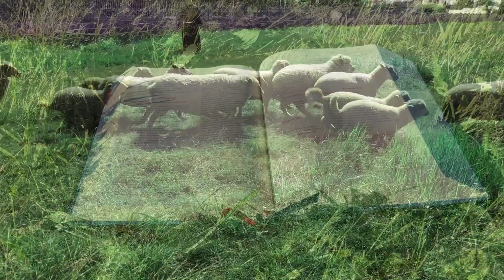Zielone Pastwisko 6.06.2022 „NASZA MAMA” [# 910] - J 19, 25-34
J 19, 25-34 "Obok krzyża Jezusowego stały: Matka Jego i siostra Matki Jego, Maria, żona Kleofasa, i Maria Magdalena. Kiedy więc Jezus ujrzał Matkę i stojącego obok Niej ucznia, którego miłował, rzekł do Matki: «Niewiasto, oto syn Twój». Następnie rzekł do ucznia: «Oto Matka twoja».
I od tej godziny uczeń wziął Ją do siebie. Potem Jezus, świadom, że już wszystko się dokonało, aby się wypełniło Pismo, rzekł: «Pragnę». Stało tam naczynie pełne octu. Nałożono więc na hizop gąbkę nasączoną octem i do ust Mu podano. A gdy Jezus skosztował octu, rzekł: «Dokonało się!» I skłoniwszy głowę, oddał ducha. Ponieważ był to dzień Przygotowania, aby zatem ciała nie pozostawały na krzyżu w szabat – ów bowiem dzień szabatu był wielkim świętem – Żydzi prosili Piłata, żeby ukrzyżowanym połamano golenie i usunięto ich ciała. Przyszli więc żołnierze i połamali golenie tak pierwszemu, jak i drugiemu, którzy z Jezusem byli ukrzyżowani. Lecz gdy podeszli do Jezusa i zobaczyli, że już umarł, nie łamali Mu goleni, tylko jeden z żołnierzy włócznią przebił Mu bok, a natychmiast wypłynęła krew i woda."